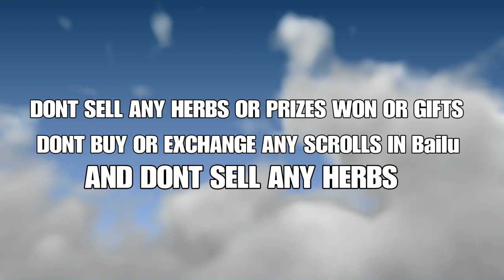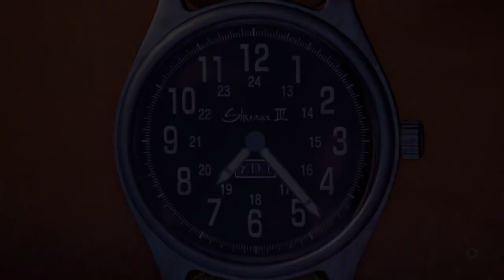Shenmue 3 Part 12 Sun's Body check High Score Master Platinum Trophy Guide and Roadmap PS4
Part 12
Complete the 9th sub quest Ghost Busters request
Start 10th Sub quest Fabled fabric finder

NOTE IGNORE THE HIGHWAY STAR THEY DON'T COUNT TOWARDS TROPHY
ONLY THE WACKY MOLE,EXCITE QTE TITLE 2,EXCITE QTE 3

High Score Master Trophy
You need to get high scores on all Arcade cabinets in Bailu
and then get high score in the Arcades of Niaowu
to earn this trophy
AND BE SURE TO PLAY FROM THE SAME SAVE YOU GOT HIGH SCORES FROM
WHEN ARRIVING AT NIAOWU

Excite QTE 3 Combo to at least get you past the high score is